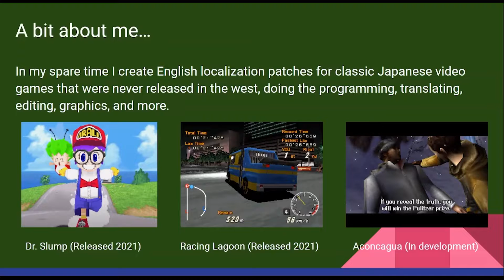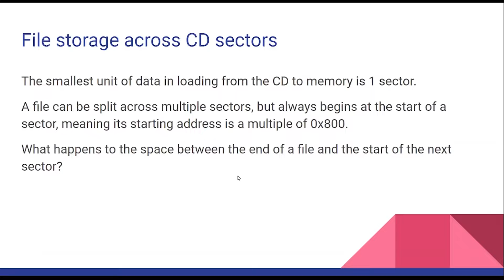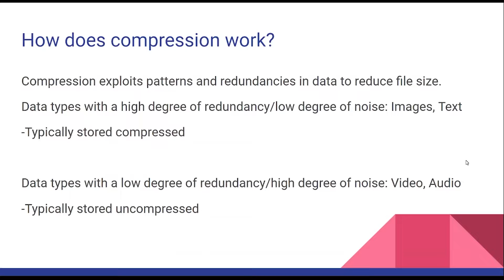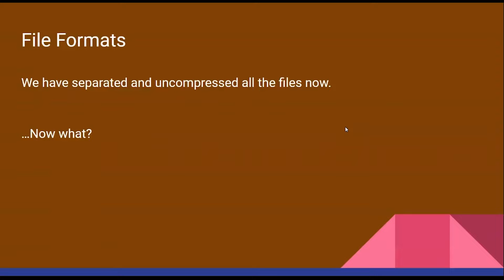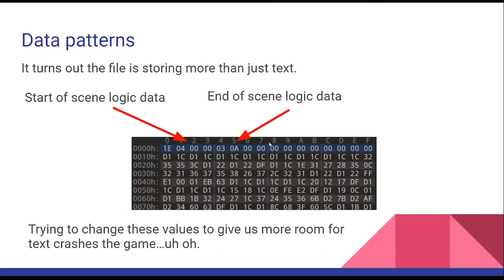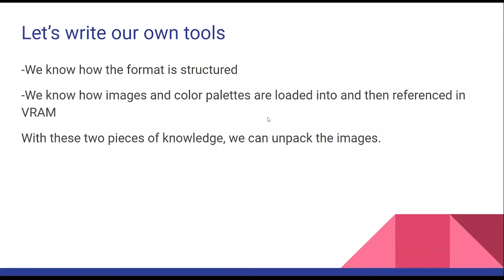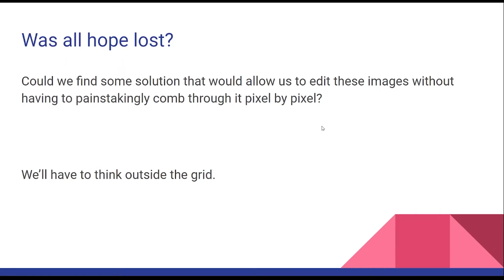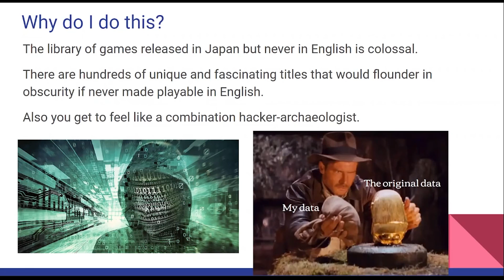Racing Lagoon Hacking Deep Dive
This video is taken from a presentation I gave so I have a more general introduction and there are points where I reference the audience.